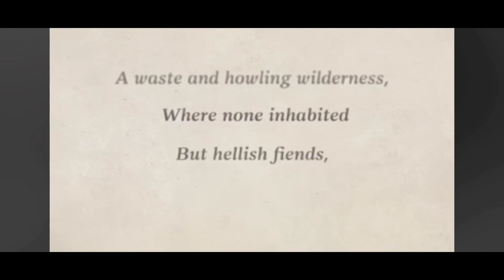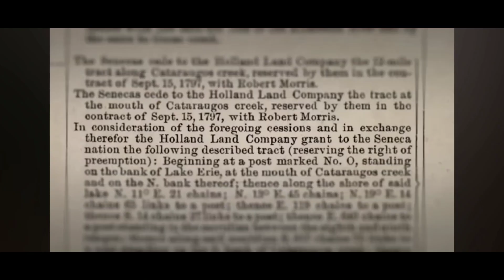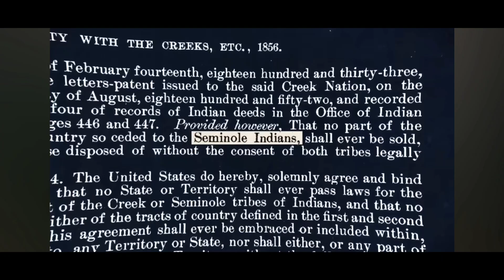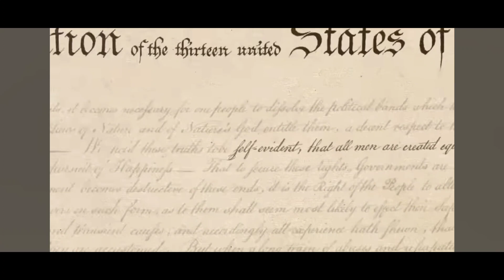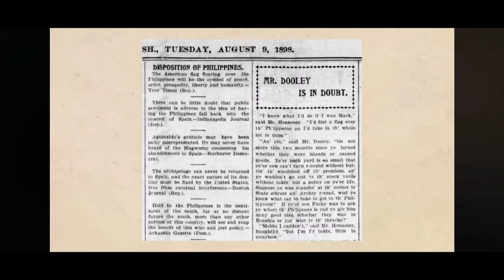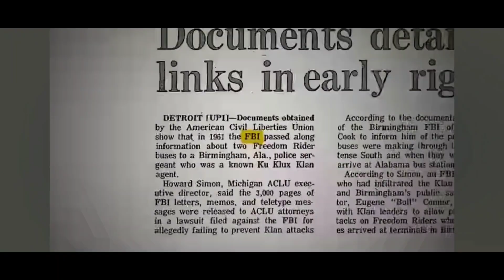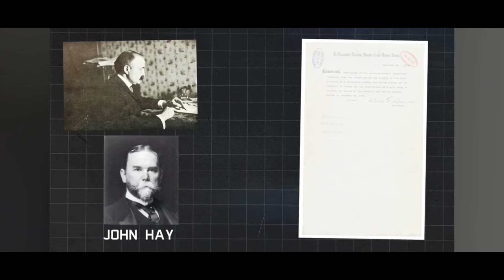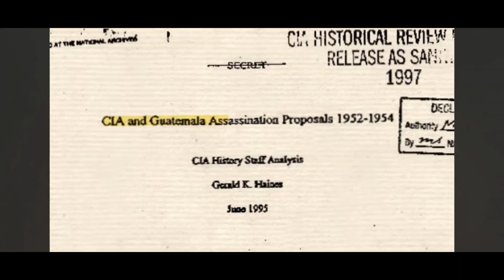RAZA, THE IMPERIALISTS COLONIZERS. THE MODERN SLAVERY AGENDA. ORIGINAL VIDEOS BY JOHNNY HARRIS.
Raza I hope you watch this video on our history and how we are so divided. please watch from beginning to end.